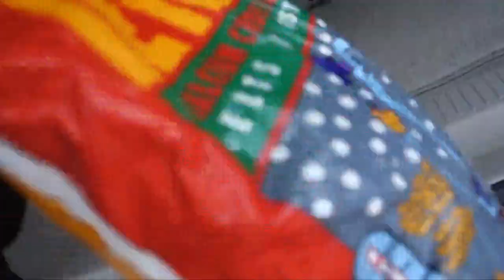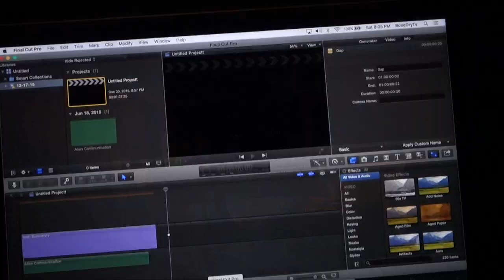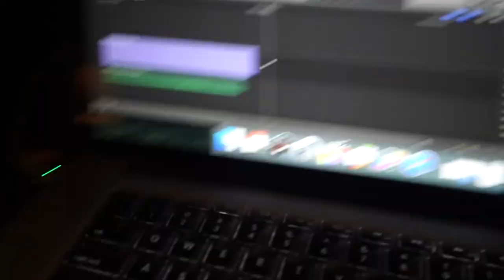SNOW DAYS!!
Vine @Jwdipper
Kik me: Jwdipper1
Skype: Jbw694